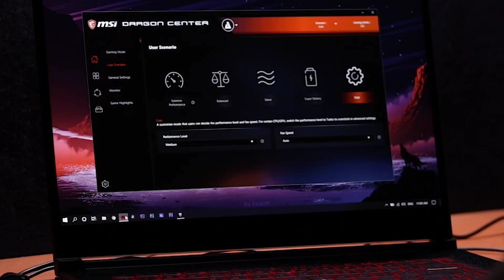MSI GF63 Core i5 9th Gen Gaming Test | GTA 5 | Nvidia GTX 1650 with Max Q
Hello guys !
In This Video I had Played GTA 5 on the MSI GF63 core i5 9th gen Gaming laptop with nvidia GTxX 1650 with max Q Graphic Card.
SOME SPECIFICATIONS ARE GIVEN BELOW-:
CPU - Intel core i5 9th gen. 9300h
GPU [ graphics card ] - Nvidia GTX 1650 max Q
SSD - 512gb
60hz Display

Filmed with -
🔺 Main Camera
🔺 Main Lens
🔺 Editing Computer
🔺 Secret Camera
🔺 Action Camera
🔺 Wide Lens

Hi! I’m AMIT. My channel is about Smartphones ,Laptops, some times Related to Apple Products, travel, and Cameras with a healthy dose of technology thrown in!

I participate in the Amazon Services LLC Associates Program which allows me to earn advertising fees by advertising and linking to those sites. You pay the same price for the item, I get to share the things I enjoy, and I can earn money to support my site when you purchase! My thoughts and opinions are ALWAYS my own.